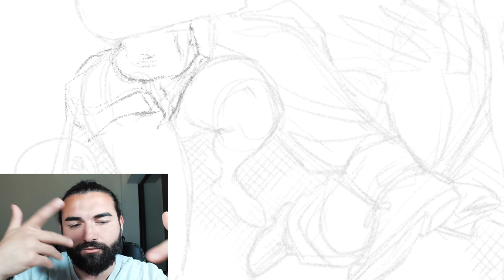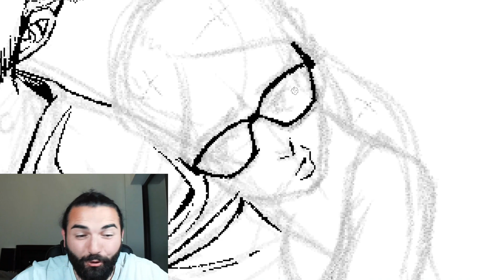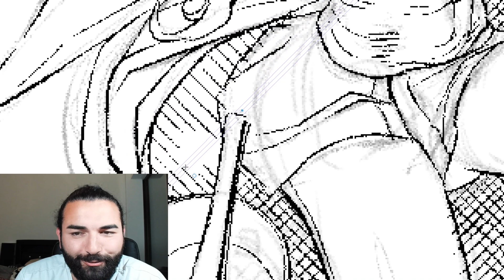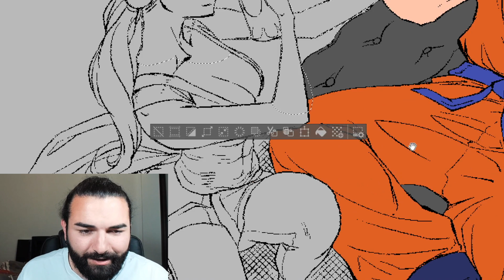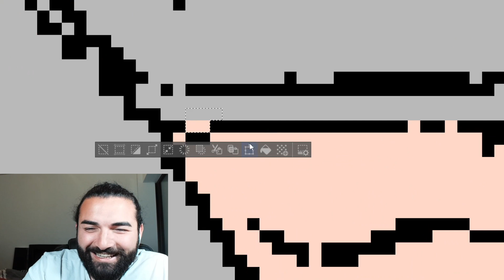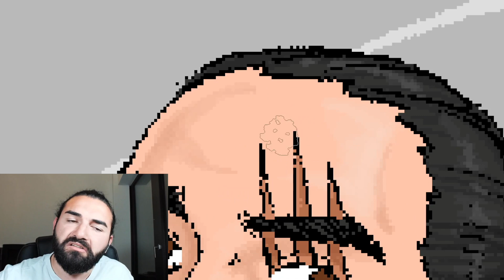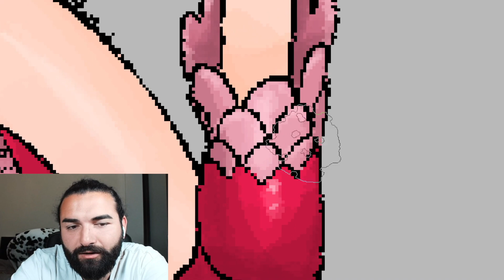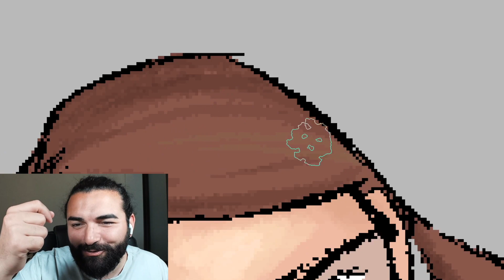MANGA CIZIMI! TEFOO HARREMI... MANGAKA BEKIR BURAK SEN CIZDI.. +18...